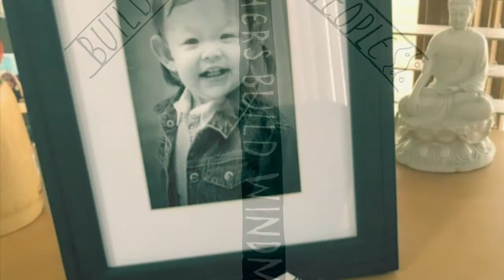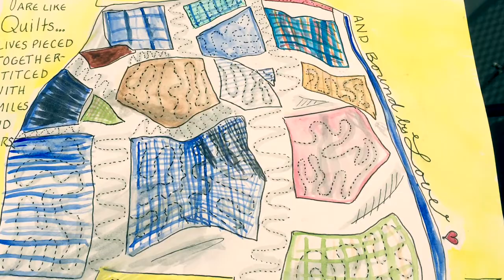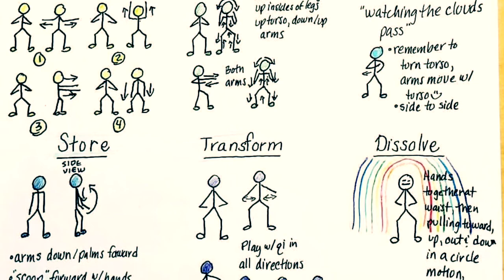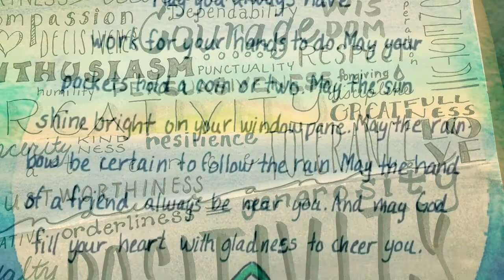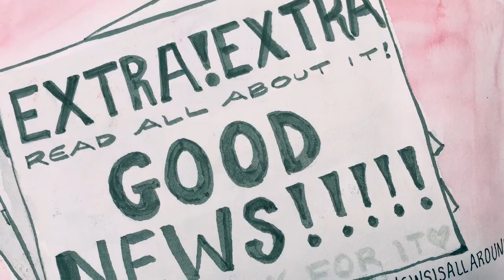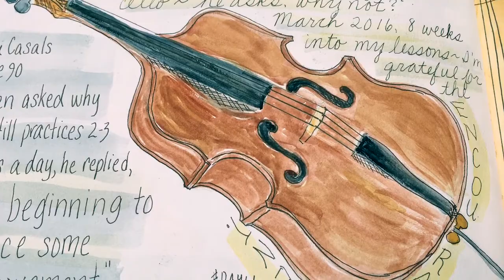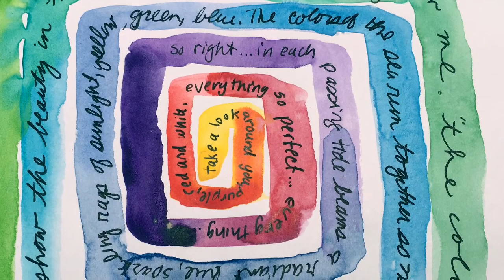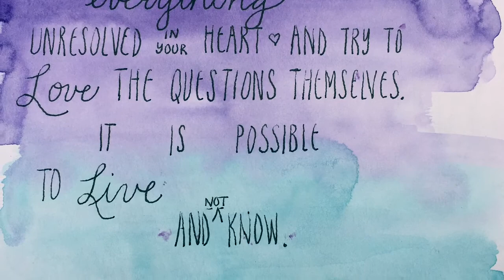Sketchbook #1 2017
A sketch a day - everyday - 2017